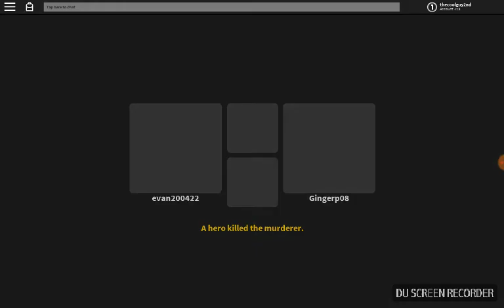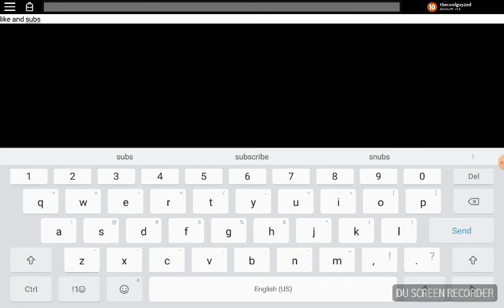Playing murder mystery x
Hi guys today l am playing murder mystery x

And l am live streaming on  twitch

My name is going to be call my live stream with du recorder